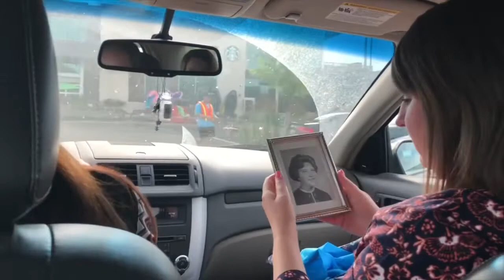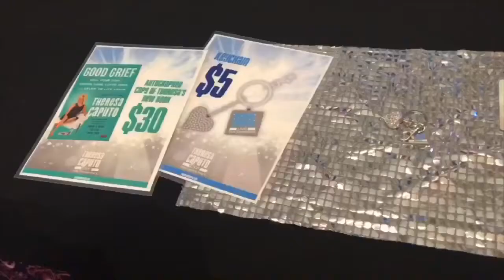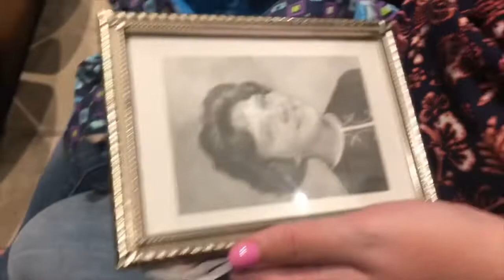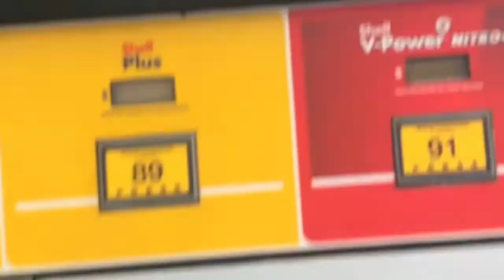THERESA CAPUTO LIVE | BOISE, ID 2019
Seeing Theresa live was such a life changing experience!

 I was so angry and didn’t understand why grandma passed. Even though I didn’t get a reading, She said some things I needed to hear so that I can try to move past all of this and be happy.
Also, I was late getting my daughter because I had to work later than expected & my city has SO much road work and detours. I kept getting turned around lol

Anyways...
I hope you enjoy this video & if you believe in Mediums you should definitely go see one. It was an amazing night!!